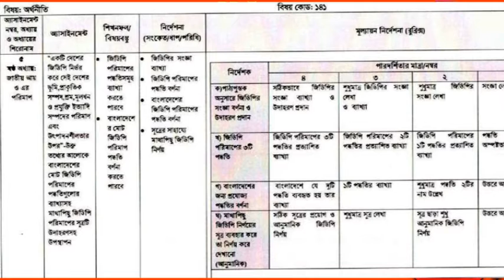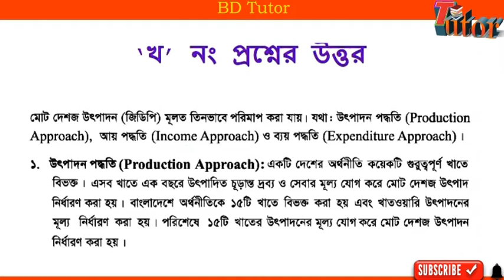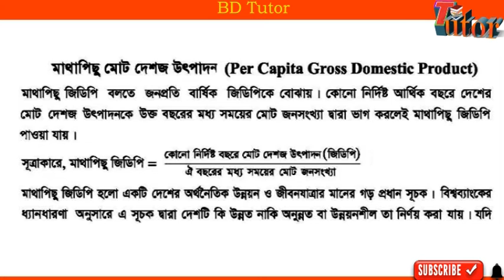SSC 2021 Assignment 7th Week Economic Answer